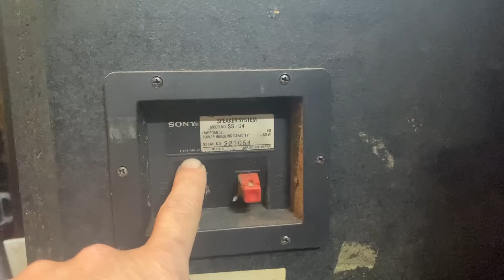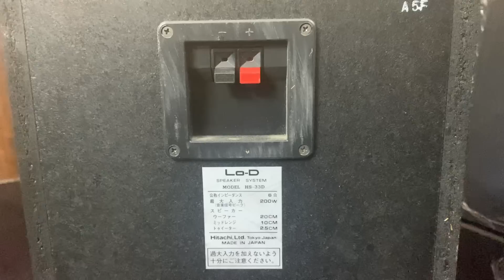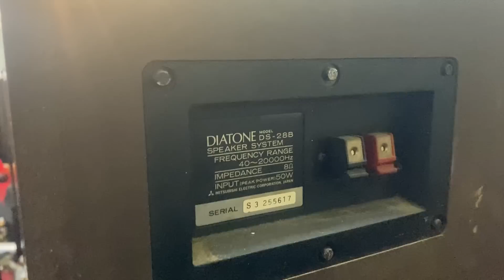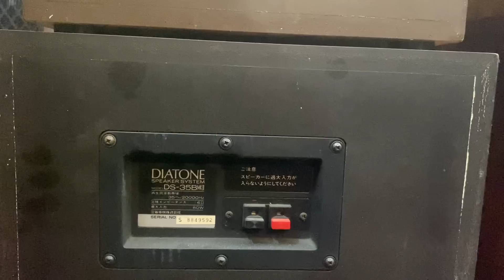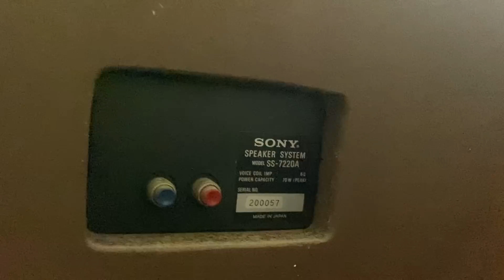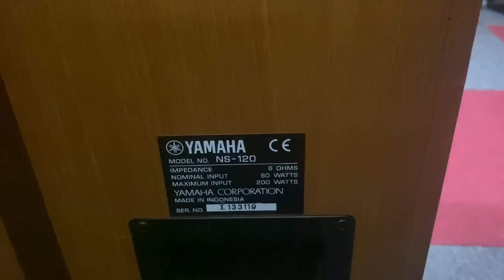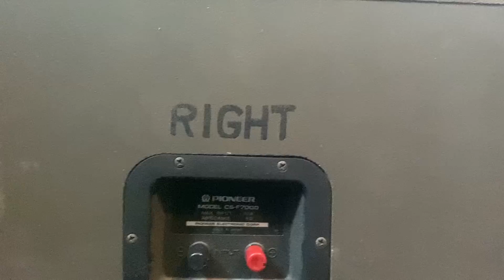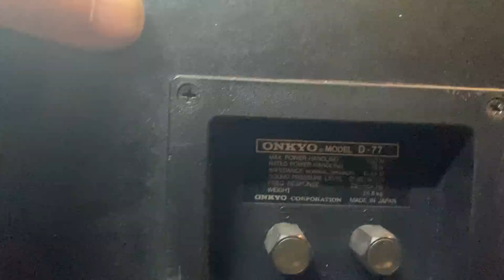Giới Thiệu 14 Cặp | Loa Nhật Bãi | Loa Giá Bình Dân | Okyo-d77 | Pioneer-f7000 | Technisc-sb1770